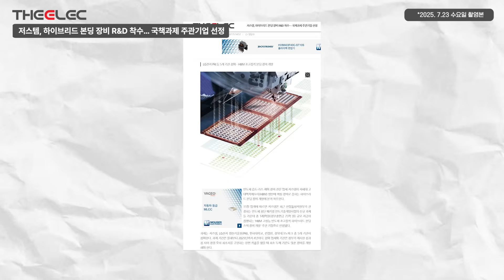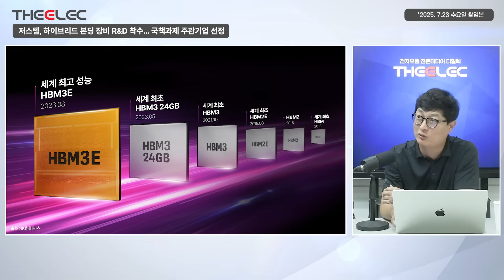저스템, 하이브리드 본딩 장비 R&D 착수… 국책과제 주관기업 선정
※ 2025년 7월 23일 수요일 방송본입니다.

00:00 인트로
00:28 2년 전부터 준비한 새로운 도전…HBM 전문가 영입
01:56 저스템의 성장 한계와 신규 먹거리 모색
02:49 국책 과제 구성과 주요 참여 기업 소개
04:03 LG전자 PRI의 합류 의미와 역할
06:46 하이브리드 본딩 기술 개요 및 장점
08:44 하이브리드 본딩의 기술적 과제와 검사 어려움
10:25 국내외 경쟁 상황 및 정부 과제 방향성 비교
12:42 저스템과 LG전자 PRI의 역할 분담 및 공급 가능성
15:52 국내 하이브리드 본딩 장비 시장 확대 전망

촬영·편집 신일범 프로

멤버십 안내 (   • 디일렉 유튜브 멤버십 개설했습니다.  ​​)
멤버십 가입 (   / @theelec9812  )